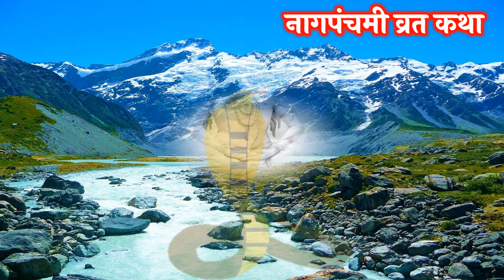नागपंचमी व्रत कथा 2023 | Nag panchami Vrat Katha | Nag punchami Ki Vrat Katha | Nag Panchmi Kahani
नागपंचमी व्रत कथा
नागपंचमी व्रत कथा इन हिंदी
नागपंचमी की कहानी
नागपंचमी 2023
नागपंचमी
नागपंचमी कथा
नागपंचमी 2023
नागपंचमी व्रत कथा
nag panchami katha
nag panchami kahani
when is nag panchami 2023
when is nag panchami vrat 2023
when is nag panchami
aaj teej ki katha sunaiye
नागपंचमी की कहानी
नागपंचमी की कहानी 2023
नागपंचमी की कथा 2023
नागपंचमी की कथा
नागपंचमी महीना की कथा
नागपंचमी महीना की कथा 2023
नागपंचमी महीना की कहानी 2023
नागपंचमी की कथा
नागपंचमी की कहानी
नागपंचमी व्रत की कथा सुनाइए
नागपंचमी की कथा
नागपंचमी की कथा
नागपंचमी की कथा
नागपंचमी की कथा
नागपंचमी की कहानी
nag panchami vrat katha in hindi
nag panchami vrat katha vidhi
nag panchami vrat katha 2023
nag panchami katha
nag panchami vrat katha
nag panchami ki katha
nag panchami ki kahani
shiv ji ki vrat katha
bhagwan shiv ki vrat katha
bhagwan shiv parvati ki katha
bhagwan shiv aur parvati ki kahani
shivji aur parvati ji ki kahani
shivji aur parvati ji ki katha
sawan
sawan 2023
nag panchami vrat
nag panchami vrat 2023
sawan maas ki katha
sawan maas ki kahani
sawan maas ki katha 2023
sawan maas ki kahani 2023
sawan maas ki katha in hindi
sawan maas ki kahani in hindi
sawan mass ki katha
sawan mass ki kahani
sawan maas mahatmya
sawan maas mahtmya in hindi
sawan maas ki mahima
sawan ka mahina
2023 sawan maas ki katha
2023 sawan maas ki kahani
2023 sawan maas ki katha kahani
sawan maas ki katha sunao
sawan maas ki katha sunaiye
sawan maas ki katha kahiye
sawan maah ki katha
sawan maah ki kahani
sawan maah ki katha 2023
sawan maah ki kahani 2023
sawan mahine ki katha
sawan mahine ki kahani
sawan mahine ki vrat katha
21 August 2023 nag panchami vrat
aaj ki katha
aaj ki vrat katha
today vrat katha
nag panchami vrat katha aaj ki
aaj ki nag panchami vrat katha
aaj ki nag panchami ki katha
today nag panchami vrat katha
today nag panchami ki katha kahani
nag panchami vrat katha today
aaj ki nag panchami vrat
aaj ki sawan ki katha
sawan maah nag panchami
sawan mahine ki vrat ki katha
sawan mahine ki teej kab hai
sawan ke mahine ki katha
sawan mahine ki vrat katha 2023
2023 sawan mahine ki katha
2023 sawan mahine ki kahani
21 August 2023 nag panchami vrat katha
21 August 2023 nag panchami vrat ki katha
21 August 2023 nag panchami ki vrat katha
21 August 2023 nag panchami ki katha
21 August 2023 nag panchami ki kahani
sawan maah ki  nag panchami ki katha
sawan maah ki  nag panchami ki kahani
sawan maah ki nag panchami vrat katha
sawan maah ki  nag panchami ki vrat katha
sawan maas ka nag panchami
sawan nag panchami ki katha
sawan maas ki  nag panchami ki kahani
shravan maas ki katha
shravan maas ki kahani
shravan maas vrat ktha
shravan nag panchami vrat katha
shiv parwati ji ki katha
shiv parwati ji ki kahani
shiv parwati ji ki vrat katha
shravan maas mahtmya
shravan maas ki vrat katha
shravan maas vrat ki katha
shravan maas vrat
shravan maas 2023
shravan maas
shravan maas ki katha in hindi
shravan maas ki kahani in hindi
shravan nag panchami vrat katha in hindi
shravan nag panchami vrat ki katha
shravan nag panchami vrat katha 2023
21 August 2023 shravan nag panchami vrat katha
21 August 2023 shravan nag panchami vrat
21 August 2023 shravan maas
21 August 2023 shravan maas ki katha
21 August 2023 shravan maas ki kahani
21 August 2023 shiv ji ki katha
21 August shiv ji kahani
shiv ji ki katha aaj ki
aaj ki shiv ji katha sunaiye
aaj ki shiv ji katha sunao
savan maas ki katha
savan mas ki katha
sawan mas ki katha
sawan mas ki kahani
sawan mas vrat katha
sawan mas ki vrat katha
shankar bhagwan ki katha
shankar bhagwan ki kahani
नागपंचमी कब है
नागपंचमी कब है 2023
nag panchami date
nag panchami dates 2023
lord shiva shiva mahakal har har mahadev monday fast monday vrat katha